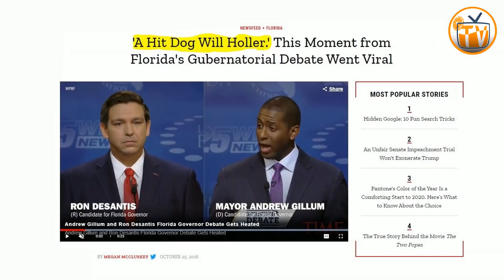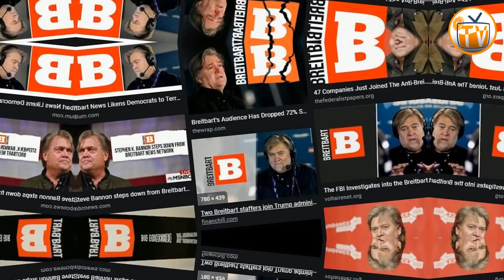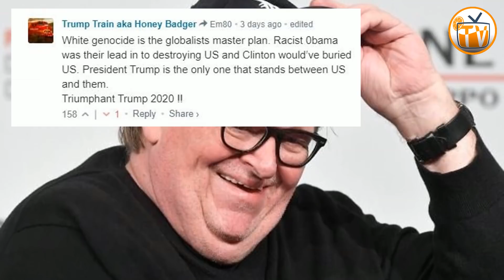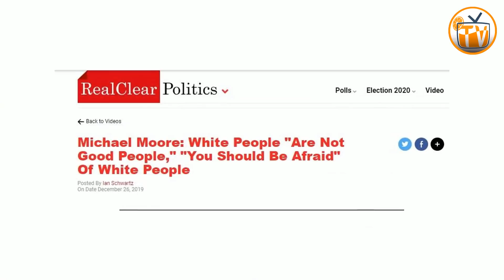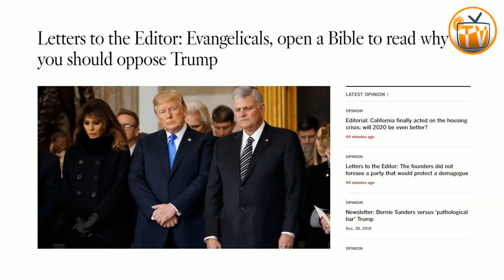BE AFRAID Of THEM: White Guys Who Voted For Trump ‘Are NOT GOOD People’ - Michael Moore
BE AFRAID Of THEM: White Guys Who Voted For Trump ‘Are NOT GOOD People’

Documentary filmmaker Michael Moore just drop a truth bomb inside the Right-Wing Trumpanze fever swamp, which left them hollering, screaming and spewing hate, proving his point precisely.

Moore said, “I refuse to participate in post-racial America. I refuse to say because we elected Obama that suddenly that means everything is ok, white people have changed. White people have not changed.”

He continued, “Two-thirds of all white guys voted for Trump. That means anytime you see three white guys walking at you, down the street towards you, two of them voted for Trump. You need to move over to the other sidewalk because these are not good people that are walking toward you. You should be afraid of them. They see white guys like you and me who don’t support Trump as race traitors.”

COMMENTARY/NARRATION Provided By Slip Stream for aDDmoreJuice TV